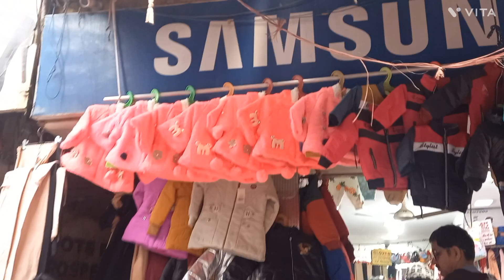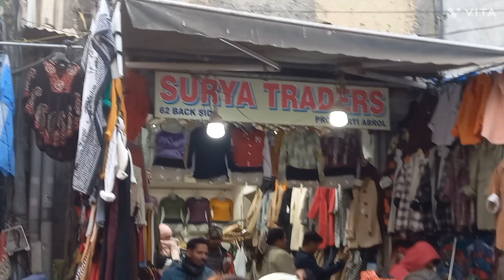Sarojini Nagar Market || Sarojini Nagar Patri Market || Winter Collection